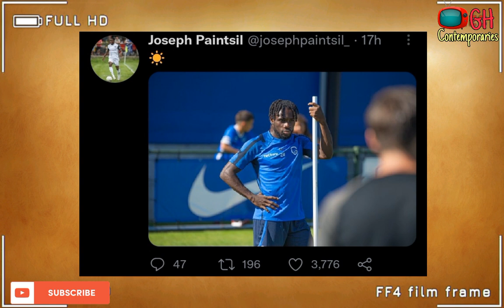Ajax boss, Alfred Schreuder shows Otto Addo 2022 Worldcup trick, Joseph Painstil is not happy.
Check out this playlist to see my previous videos -